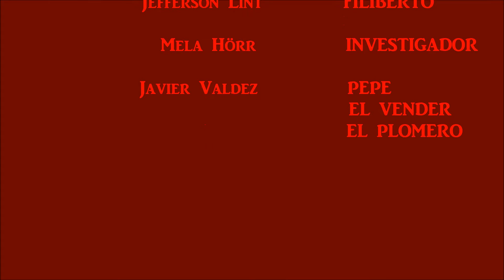Chac Mool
A video project